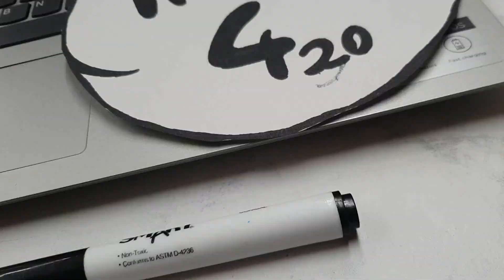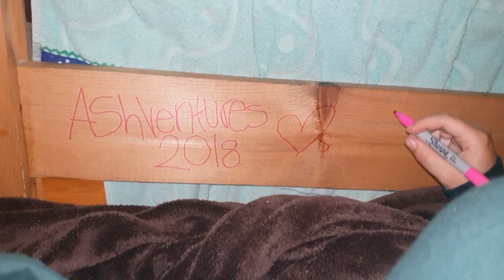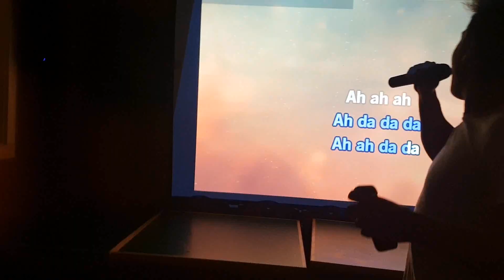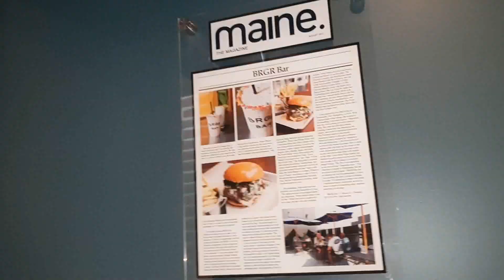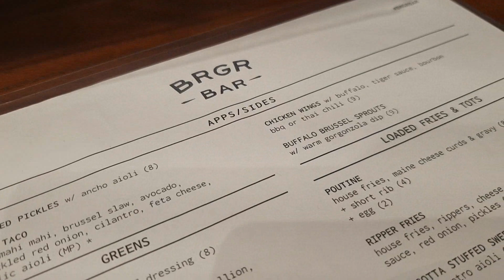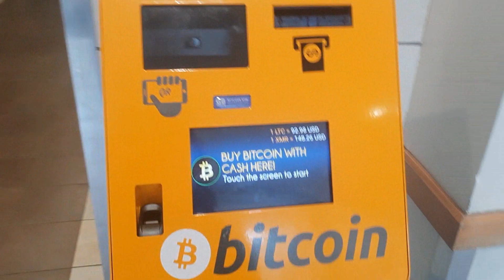Overeating n outlets | week 6 at americamp summer camp 2018 2019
This week we spend money I don't have and crack crap jokes.

I just got invited back next summer I'm buzzing.